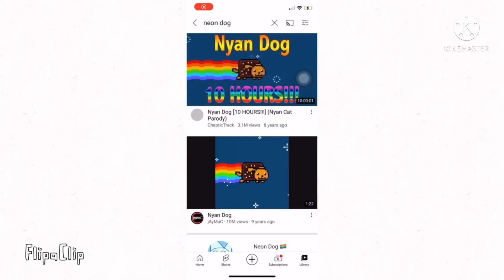Everytime I search up Neon Dog my BFFs name-